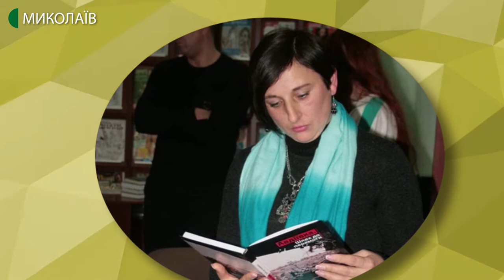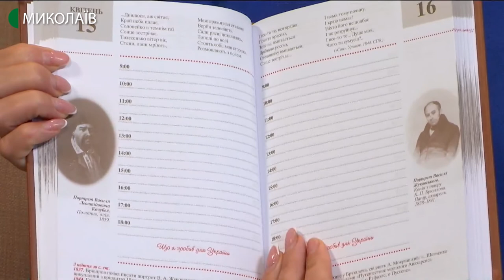Як знайомити сучасників із творчістю та діяльністю Т.Г. Шевченка: поради бібліотекаря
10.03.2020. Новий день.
“Національна бібліотека України для дітей ініціювала Всеукраїнський марафон дитячого читання! ДітиЧитаютьКобзаря_2020. Прийом робіт до квітня” - говорить завідувачка відділу обслуговування Миколаївської обласної бібліотеки для дітей ім. В.О. Лягіна Ганна Чмельова.
Бібліотекарка зазначає, що сьогодні дуже просто познайомити молодь із особистістю  Т.Г. Шевченка за допомогою сучасних технологій, соцмереж.

Гостя: Ганна Чмельова - завідувачка відділу обслуговування Миколаївської обласної бібліотеки для дітей ім. В.О. Лягіна;